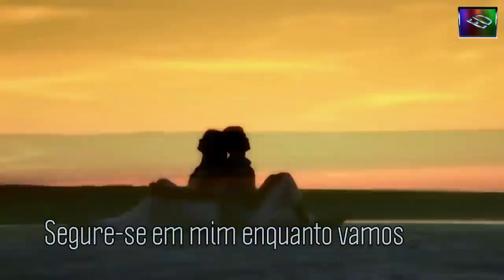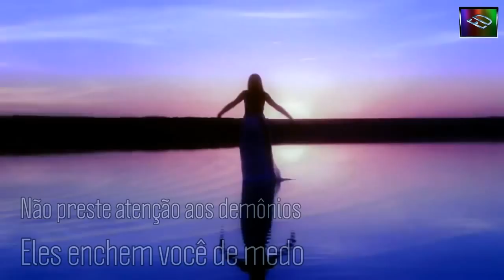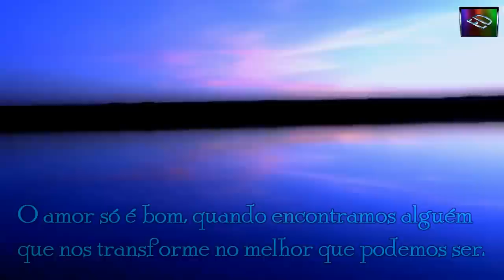HOME - PHILLIP PHILLIPS - SANGUE BOM (Tema de Giane e Fabinho)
Phillip LaDon Phillips, Jr. (Leesburg, 20 de Setembro de 1990) é um cantor e compositor norte-americano. Ficou conhecido por ter vencido a décima primeira temporada do reality show American Idol

Phillip fez o teste em Savannah, Georgia. A música "Superstition" de Stevie Wonder foi escolhida pelo mesmo para apresentar-se perante os juízes, porém os mesmos pediram-lhe que cantasse algo com sua guitarra, e Phillip cantou "Thriller" de Michael Jackson, avançando então para a segunda etapa do programa, onde apresentaria-se com os outros candidatos selecionados em Hollywood.
Em 23 de fevereiro de 2012, Phillip foi escolhido como um dos integrantes do Top 24. Para as semifinais, ele cantou "In the Air Tonight" de Phil Collins. Ele foi um dos cinco mais votados do sexo masculino e avançou para o Top 13.
No dia 23 de maio de 2012, tornou-se o vencedor da competição.
Seus artista favoritos são Dave Matthews, Tool, Johnny Lang, Mumford & Sons entre outros.

1990
Local de nascimento Leesburg, Geórgia
 Estados Unidos
Gênero(s) Pop rock
Ocupação(ões) Cantor
Instrumento(s) Vocais, guitarra

Gravadora(s) Interscope Records
Afiliação(ões) Steven Tyler, Jennifer Lopez,Randy Jackson